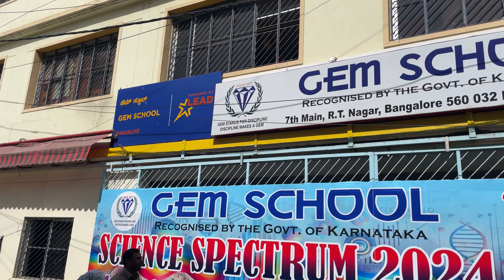Mind Blowing Science Exhibition at Gem School RT Nagar | Must Watch!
“Step into the world of creativity and innovation at the Gem School RT Nagar Science Exhibition! 🌟 Witness incredible science projects, experiments, and ideas brought to life by talented students. From jaw-dropping models to fascinating concepts, this event is packed with inspiration for science enthusiasts of all ages.

📌 Highlights of the Exhibition:
✔️ Innovative student projects
✔️ Hands-on experiments
✔️ Exciting demonstrations

Don’t miss out on this spectacular event! Watch now and be amazed! 🚀